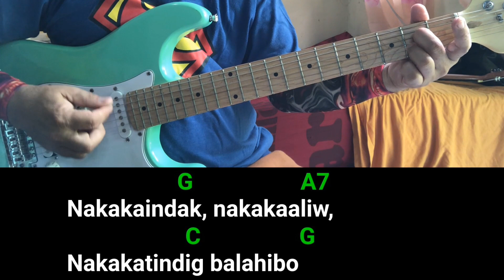Ang Huling El Bimbo (Eraserheads) chords and lyrics, cover song